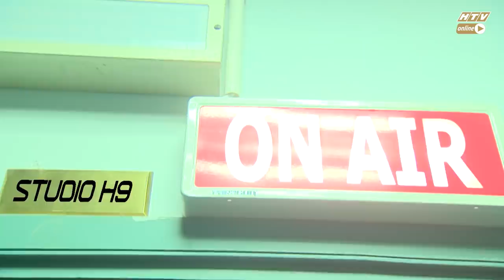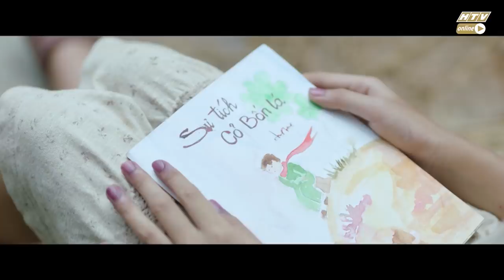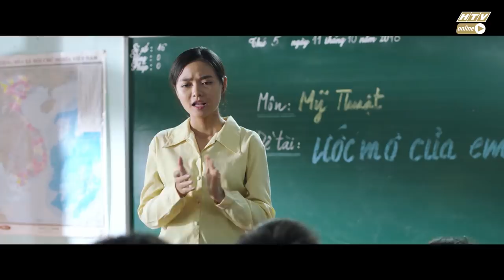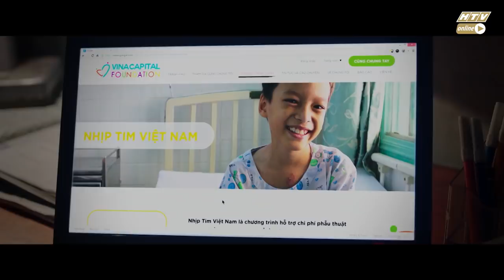STUDIO H9 - HẸN CUỐI TUẦN | MÙA 2 - TẬP 8 | NGÔ THANH VÂN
Studio H9 – Hẹn cuối tuần được phát sóng vào Chủ Nhật hàng tuần vào lúc 23g trên kênh HTV7 và được phát lại vào Thứ năm hàng tuần vào lúc 23g trên kênh HTV9.
Chương trình được sản xuất bởi Đài Truyền hình TP. Hồ Chí Minh phối hợp cùng Công ty LCA Creative.

Chương trình thuộc bản quyền của HTV.